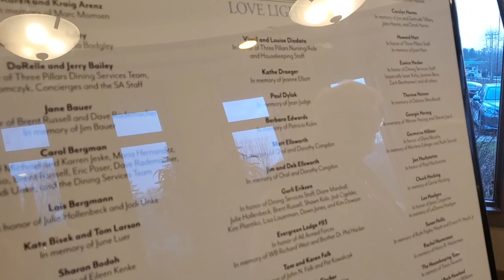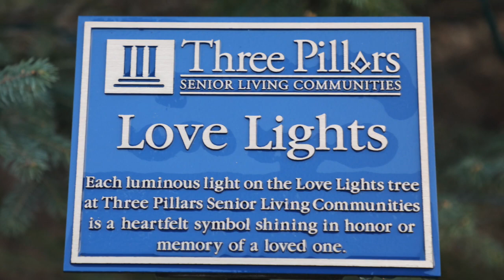Three Pillars' Love Lights Ceremony | 2022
Our Love Lights tree is officially lit for the holiday season!

We are thankful for everyone who sponsored a light (or strand of lights) as part of our annual tradition! These Love Lights will shine throughout the season, honoring the many loved ones who have touched our lives.